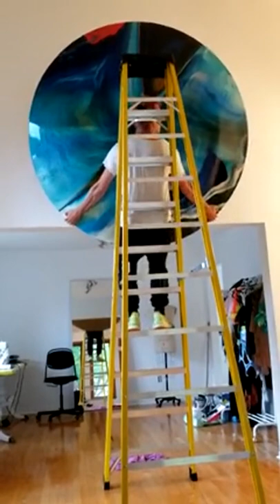Best Oddly Satisfying Video Những video triệu view, thỏa mãn người xem trên Tik Tok # (12)